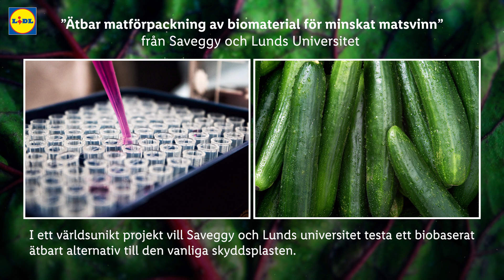Finalist - Hållbarhetsakuten: "Ätbar matförpackning av biomaterial” | Lidl Sverige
Gå till lidl.se/favorit för att ta del av alla finalistfilmerna och rösta på din favorit.

Idén är ett ätbart alternativ till skyddsplast för frukt och grönt, för att på så vis ersätta dagens plastförpackningar och hålla varor skyddade mer effektivt.

Projektet har redan testats praktiskt på gurka. Genom att föra över projektet på andra varor skulle vi kunna minska vårt matsvinn samt beroendet av plast.

Hållbarhetsakuten är Lidls svar på frågan om hur vi kan snabba upp och ställa om till ett hållbart livsmedelssystem. Lidl Future Initiatives utlyser därför elva miljoner kronor för hållbarhetsprojekt utanför vår egen verksamhet. Pengar som Lidls kunder bidragit med genom en tidigare tillfällig prishöjning på plastpåsar.